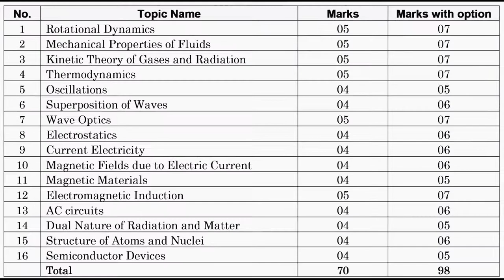Physics Paper Pattern 12th Class science |2020-2021| HSCBoard |Maharashtra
12th Class Physics Paper Pattern science |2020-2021| HSCBoard |Maharashtra
Physics Paper Pattern